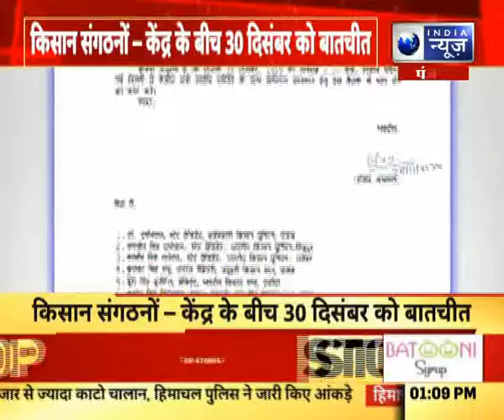Kisan Andolan: सरकार ने किसान संगठनों को लिखा पत्र, 30दिसम्बर को अगले दौर की बातचीत !